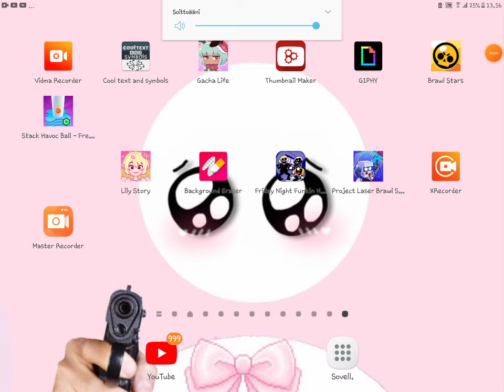im sorru what?